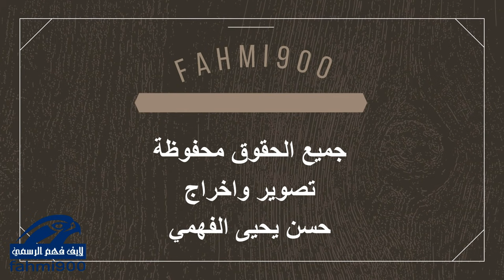رجز الشاعر عبدالحميد الفهمي في قصر رودينا يوم الخميس 1439/1/15 بغميقه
مع سعود الجحدلي و مهدي القارحي و سعد الزنبحي
رجز ، محاورات ، شيلات ، جديد ، حصري ، 2018